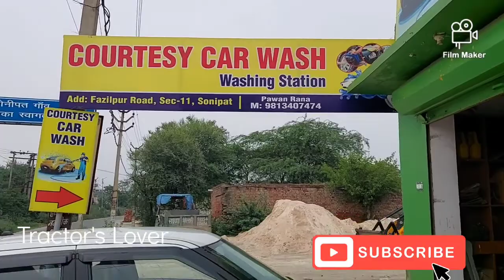Courtesy car wash || tata harrier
|| tata harrier || car wash ||